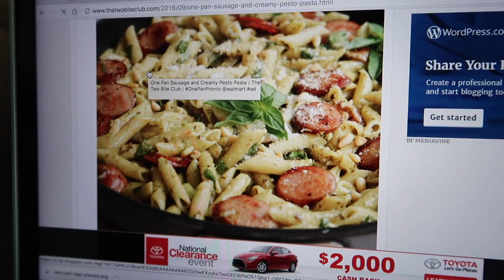IT'S NEVER TOO EARLY! - August 8, 2017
⭐️ TECH INFO⭐️
Vlog camera: Canon PowerShot G7X Mark II
Second camera: Canon Rebel T5i
Waterproof camera: Sony Action Cam
Editing software: imovie